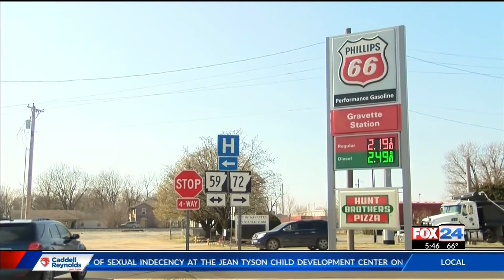Gas station taking on school lunch balance